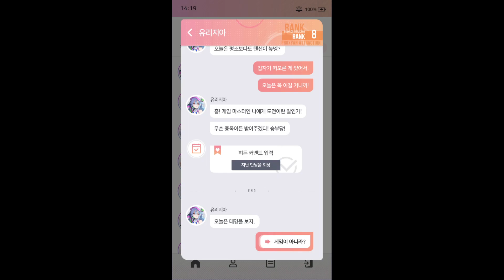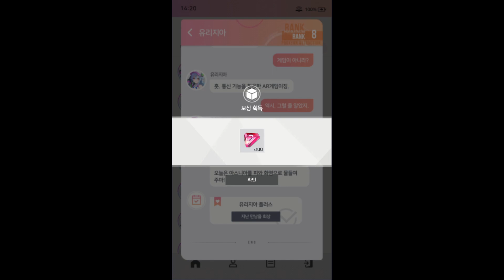[스타시드 프록시안 스토리] 유리지아 교류 에피소드 NO.4 - 유리지아 플러스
레트로 게임에 진심인 열혈 게이머

스타시드: 아스니아 트리거